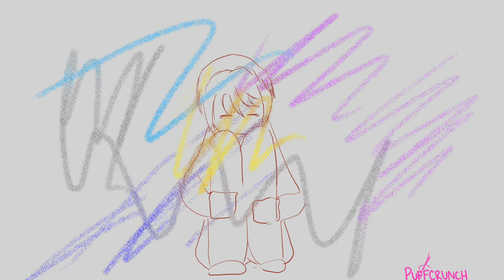Who Broke Albert's Christmas Present? | A Moriarty the Patriot Animatic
Sorry for the inconsistent art style I was drawing this in class while switching to my laptop at home, but this was a fun idea so- YUUMORI FANDOM I HOPE YOU ENJOYED IT!!

-Crunch